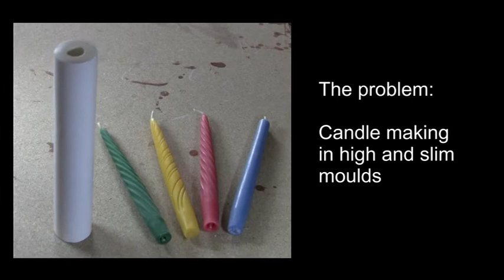making table candles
Making table candles with silicone mould